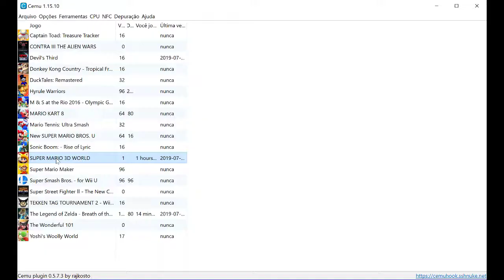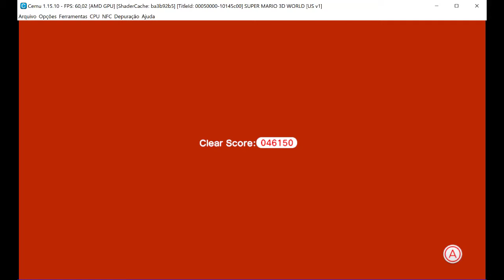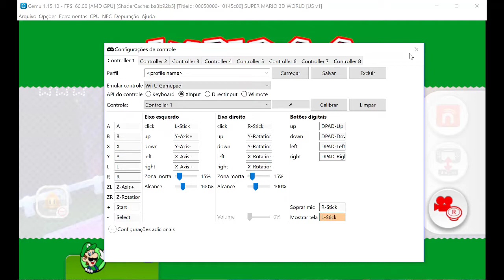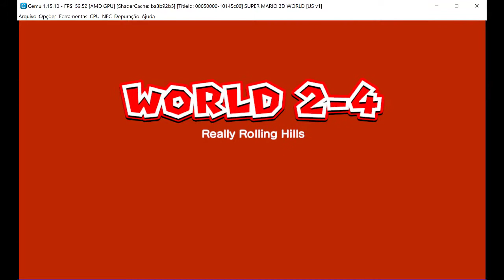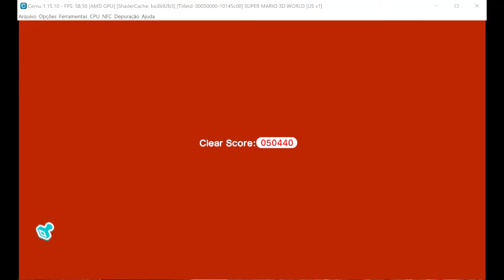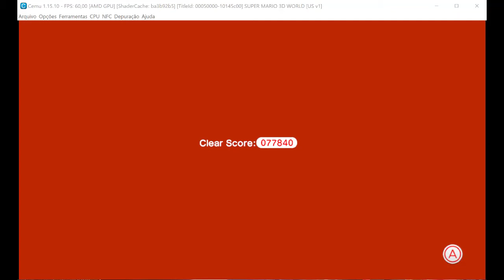Cemu 1.15.10 - Super Mario 3D World - World 2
Sinta-se á vontade para postar comentários com sugestões para os próximos vídeos.

Steam: Hartsonic
Origin: Hartsonic_HS
XBOX Live: Hartsonic
Nintendo 3DS Friend Code: 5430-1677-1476
Network ID (WiiU): Hartsonic
PSN (PS4): Hartsonic_US